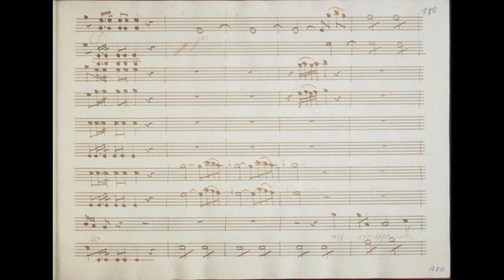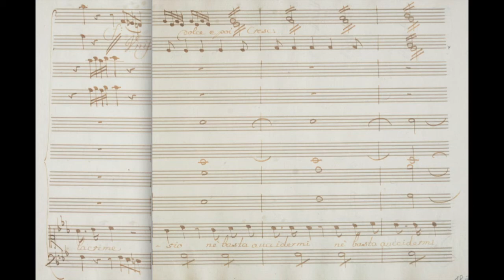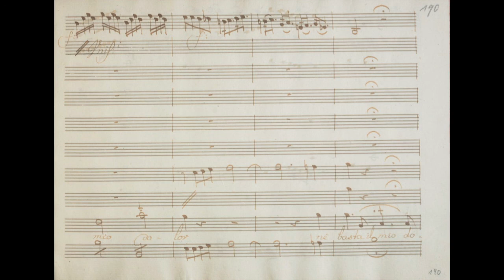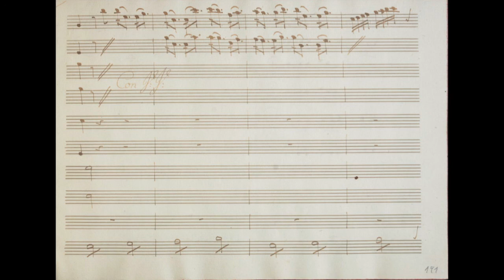Traetta: Che mai risolvere? Ifigenia in Tauride Act II, Sc. 2 Ifigenia's Aria Score Animation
Tommaso Traetta: Ifigenia in Tauride  Che mai risolvere? Act II, Sc. 2  Score Animation
Jolanta Omilian
Images - non commercial use only